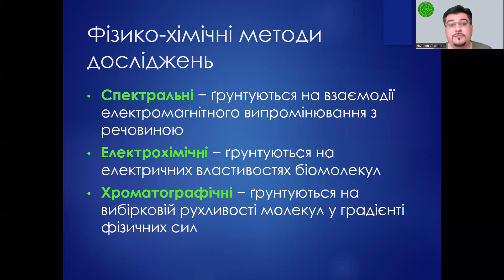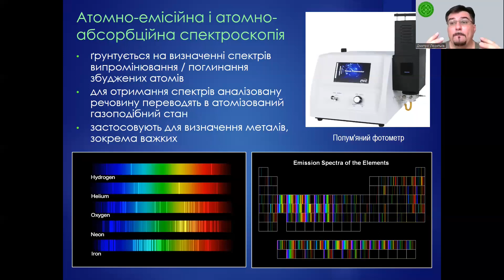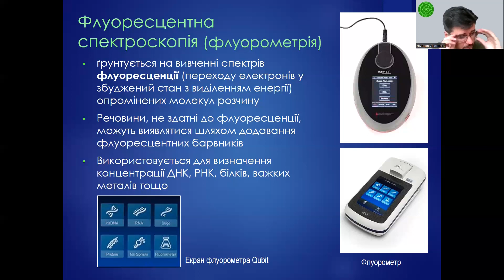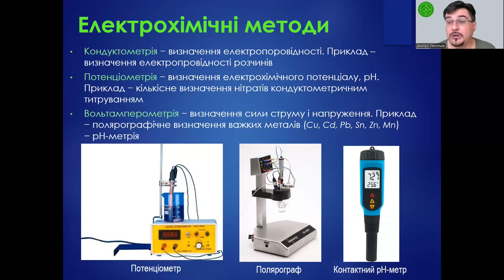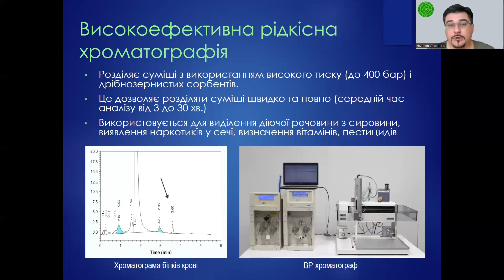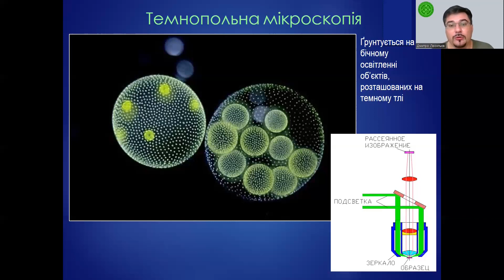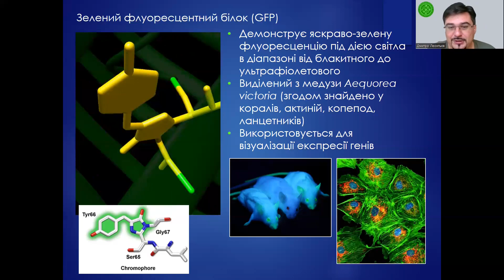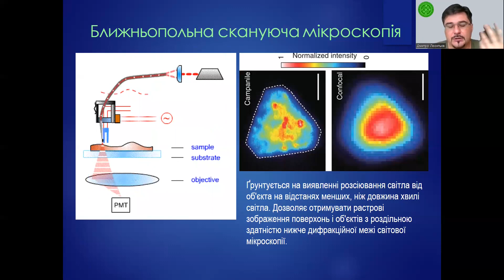Курс "Методи біологічних досліджень", Методи фізико-хімічних та мікроскопічних досліджень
Лекція проф. Д.В. Леонтьєва для аспірантів 1 року навчання Харківського національного педагогічного університету імені Г.С.Сковороди